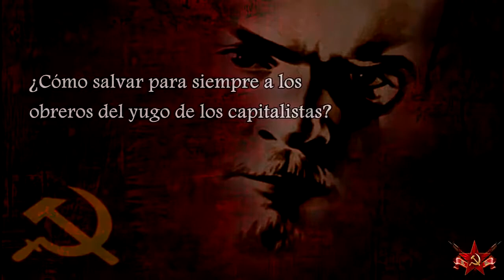Lenin, Cómo salvar a los obreros del yugo capitalista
Videos, peliculas, documentales, discursos, clips, que tengan un Primer y único ensayo que demuestra que las revoluciones corren y se agitan obligadamente sobre la alfombra de las redes sociales; y demuestra la existencia de la Consciencia Universal.